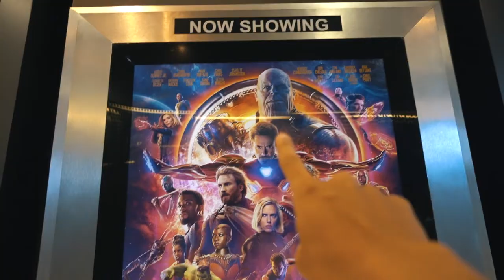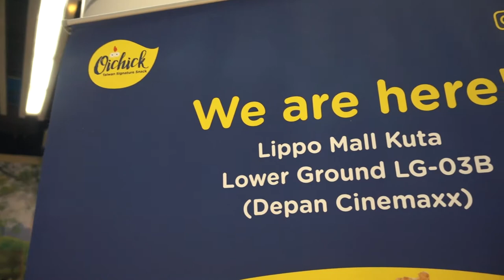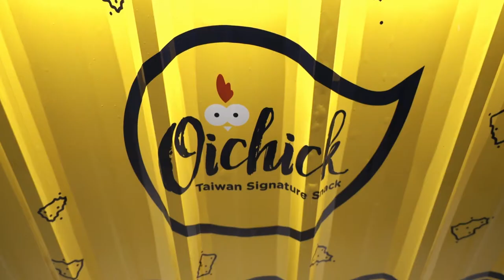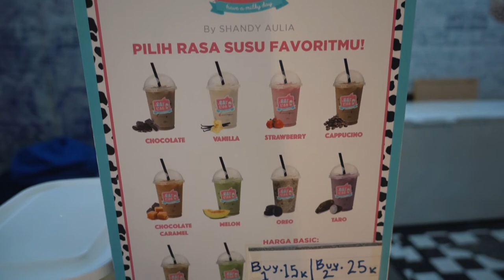MARVEL AVENGERS INFINITY WAR | PERTAMA NONTON!! | [NO SPOILER]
Marvel Avengers Infinity War | IsayMoo | Oichick

Halooo semuanyaaa,

Balik lagi di Channel aku Upnomad, akhir-akhir ini semua berita dan sosial media digempur sama berita Marvel Avengers Infinity War, itu yang bikin aku makin ga sabar buat buru-buru nonton filmnya, dan akhirnya hari ini filmnya rilis dan langsung aja ga pake ba bi bu cus ke bioskop. Abis tu laper dan langsung nyobain jajanan di deket bioskop, makan apa aja disana? Tonton videonya sampai habis yaa!! Enjoy!